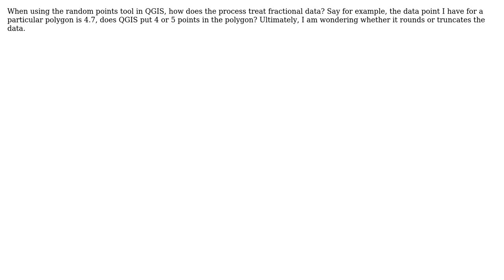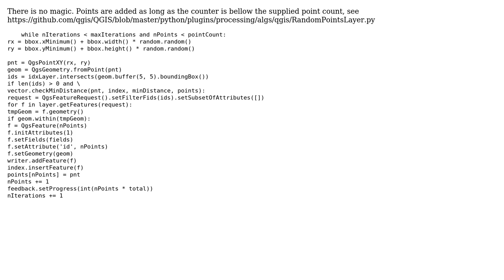GIS: Random points with QGIS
With thanks & praise to God, and with thanks to the many people who have made this project possible! You are responsible for your own actions.